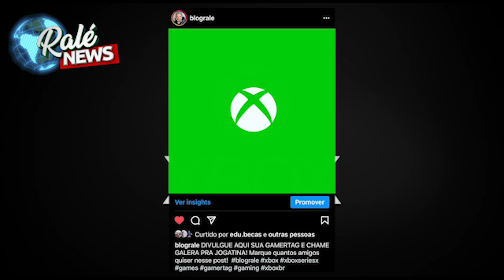DEU BOM DEMAIS PRO FINAL DE SEMANA!!! JOGÃO AAA de GRAÇA PRA APROVEITAR E CURTIR 4 DIAS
Olha que só que notícia top pra você. Um jogão está gratuito para você testar e aproveitar durante o final de semana. Corre pra descobrir qual é!

Obrigado por conferir o vídeo e parar no canal.

Aproveite para expressar sua opinião nos comentários abaixo!